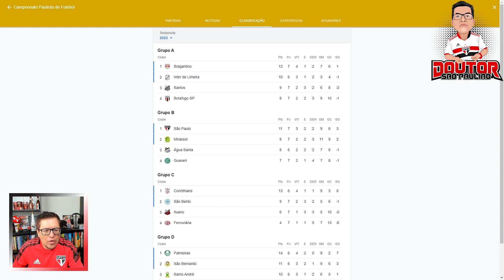⚽ PÓS-JOGO | ESTAMOS DE MAL A PIOR | BRAGANTINO 2 X 1 SÃO PAULO | PAULISTÃO 2023 (08/02/2023)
⚫️ COMPARTILHE

👨‍⚕️ Meu nome é Seiji Noguchi, o Doutor São-Paulino, torcedor do São Paulo há 40 anos.

▶️🎁 Assim que chegarmos a 3000 inscritos, vamos premiar um seguidor com uma CAMISA OFICIAL do São Paulo e muitos outros prêmios.

🚨 Aqui você fica sabendo as últimas notícias do São Paulo.
👉 As breves atualizações no mercado da bola do Tricolor. 📰👇

👉 O São Paulo foi derrotado para o Bragantino por 2 a 1 em mais uma atuação péssima de todo o time.
👉 Galoppo saiu do banco de reservas e fez o único gol do Tricolor.

⚽ ESSE É O PÓS-JOGO DO CANAL DOUTOR SÃO-PAULINO.

🔽 BATE PAPO TRICOLOR 🔴⚪️⚫️
🖥️ CANAL FUTEBOL SPFC

🔽 ÍNDICE
🔽 DICAS DE LIVROS SOBRE O SÃO PAULO
📖 Almanaque do São Paulo (Raul Snell Jr., José Renato S. Santiago Jr.)
📖 Sala de Troféus do São Paulo F.C. (Mário Marinho, Silvio Natacci)
📖 1992: O Mundo em Três Cores (Andre Plihal, Rai)
📖 1993 - Somos Bicampeões do Mundo (Andre Plihal, Zetti)
📖 Dentre os Grandes, És o Primeiro! (Rafael Spaca, Renato Dalmaso)
📖 Maioridade Penal: 18 Anos de Histórias Inéditas (Rogério Ceni)

📬 ENDEREÇO:
Caixa Postal 117
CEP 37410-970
Três Corações - MG ❤️🤍🖤
🔴 Vamos São Paulo!
⚪️ Somos o clube da fé!
⚫️ Somos o clube da moeda que cai em pé!